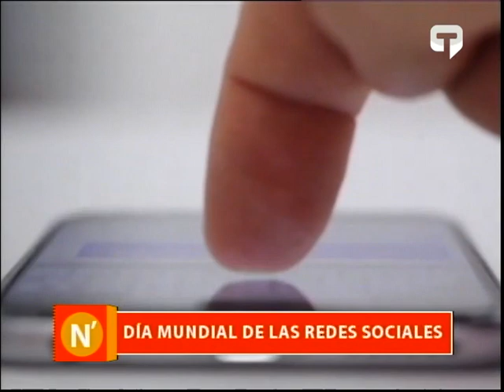Día mundial de las redes sociales